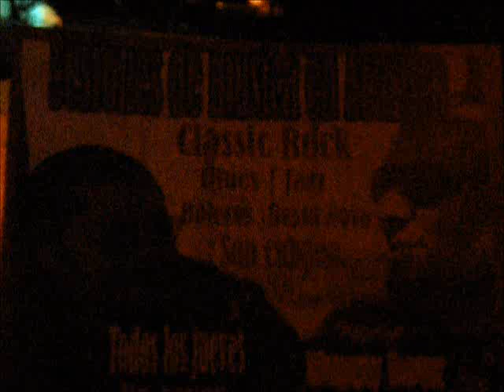Música en Acústico - While My Guitar Gently Weeps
Este duo toca todos los jueves en el Tj Art & Rock Café.